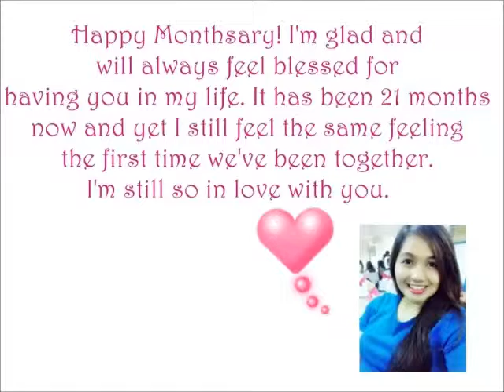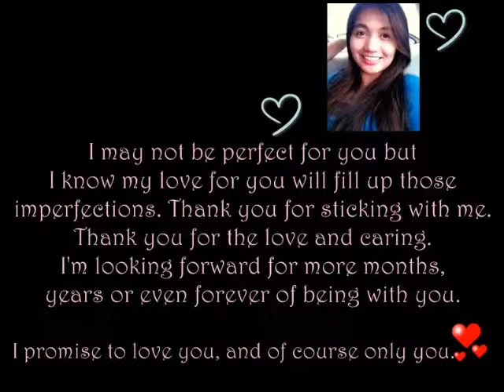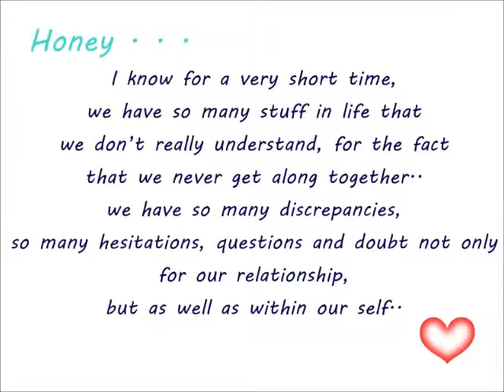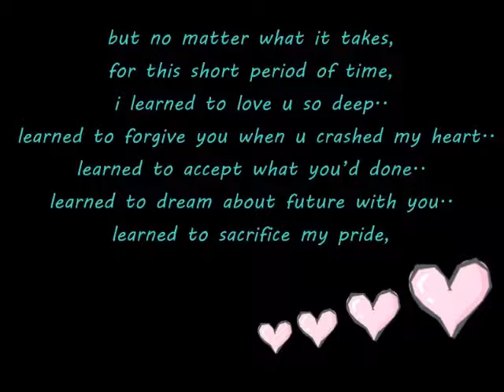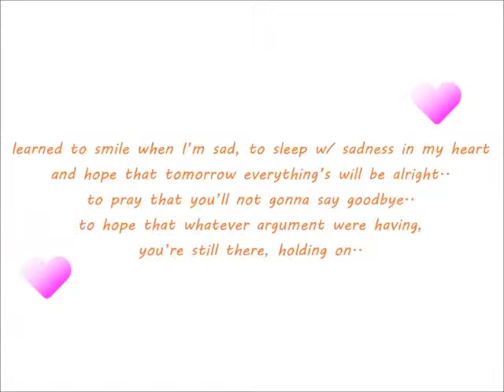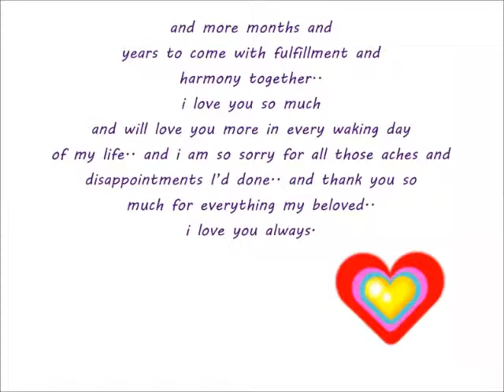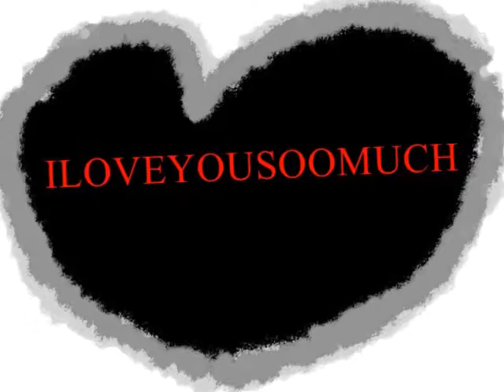Love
I know for a very short time, we have so many stuff in life that we don't really understand, for the fact that we never get along together.. we have so many discrepancies, so many hesitations, questions and doubt not only for our relationship, but as well as within our self.. but no matter what it takes, for this short period of time, i learned to love u so deep.. learned to forgive you when u crashed my heart.. learned to accept what you'd done.. learned to dream about future with you.. learned to sacrifice my pride, learned to smile when I'm sad, to sleep w/ sadness in my heart and hope that tomorrow everything's will be alright.. to pray that you'll not gonna say goodbye.. to hope that whatever argument were having, you're still there, holding on.. to wish the impossible thing in life.. i learned to feel the true love.. but all of those, i never learned how to love you less in every waking day of my life.. thank you so much Hon for letting me feel those kinds.. Happy Monthsary  and wish us both a happy life and strong relationship together.. and more months and years to come with fulfillment and harmony together.. i love you so much  and will love you more in every waking day of my life.. and i am so sorry for all those aches and disappointments I'd done.. and thank you so much for everything my beloved.. i love you always. Happy 21st Monthsarry Julius Kristoffer Marfori